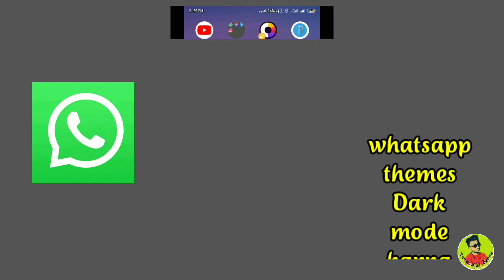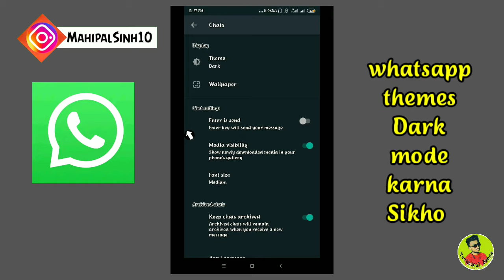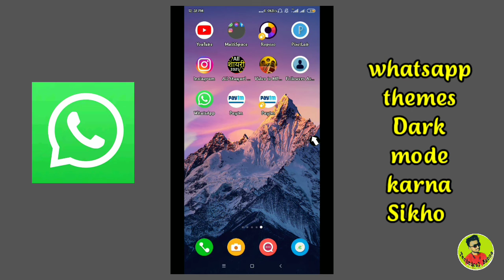Whatsapp Me Dark Mode kaise Kare Dark Mode kaise kare